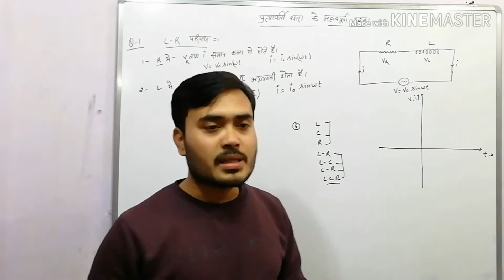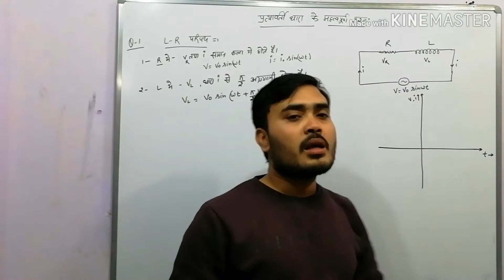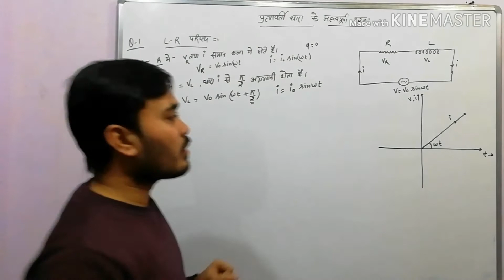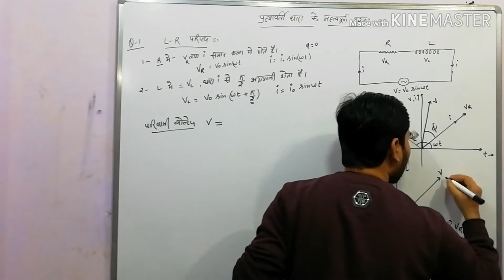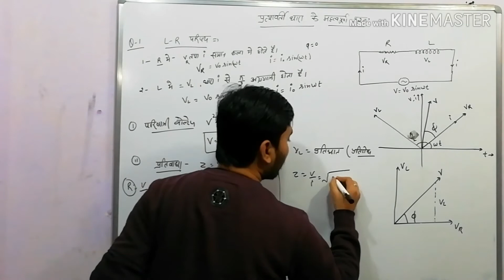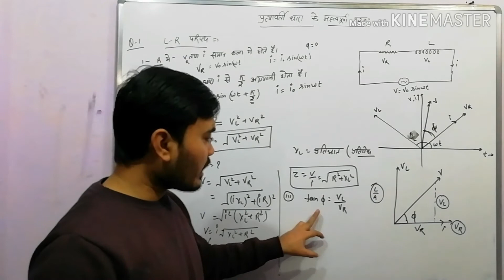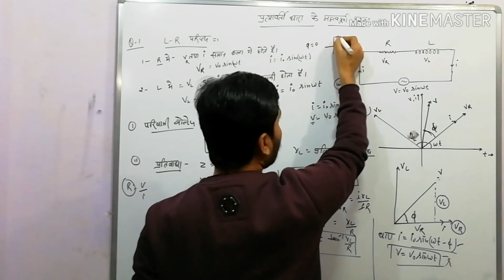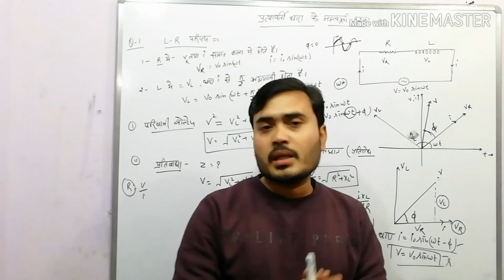L-R Circuit / L-R परिपथ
Intro of alternating current (AC) / basic of all concept of AC

Is video ko agr nhi dekhoge to phir AC ka koi bhi questions samjh nhi aayega. AC ka base is video me isliye is video ko jarur dekhe nhi to bad me pachhtaoge
 L-R परिपथ LR circuit
Important questions of physics
Important questions of Alternating current
Important questions of electro magnetic induction

Important questions link of AC